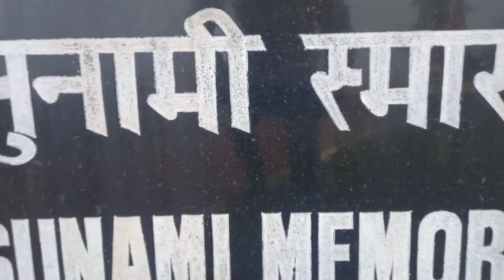Andaman Water Sports complex 🚤 || in Port Blair || Andaman Short looks 🤜🤛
Located at Port Blair, a visit to the sports complex is a must. Boat rides, water activities are popular here. You get to visit Ross Island from this centre. There is a help desk for details.

Andaman Short looks